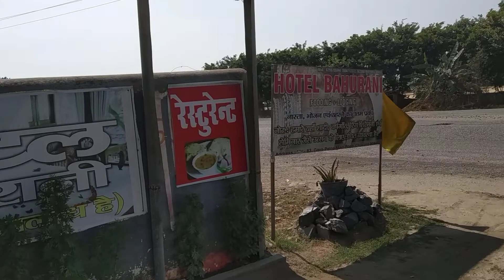Индия остановка по дороге к Бодхгая. Шри Лама говорит, что был апостолХриста...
Перекус в Индии у дороги. Шри Лама говорит, что был апостолом Христа, но имя не помнит. Репортаж Марии Карпинской. Остановка по дороге к Бодх-Гая.